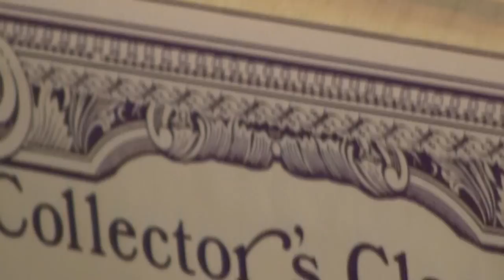Duo-Art - Calico Rag; Rooster Rag - Banta